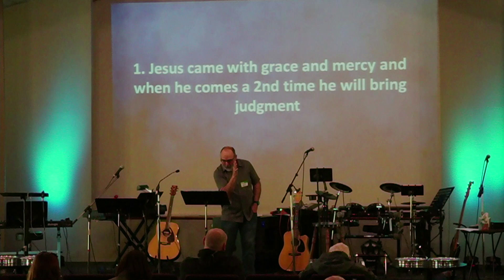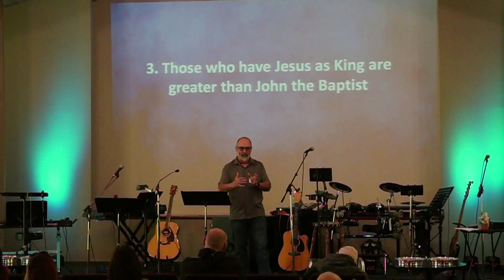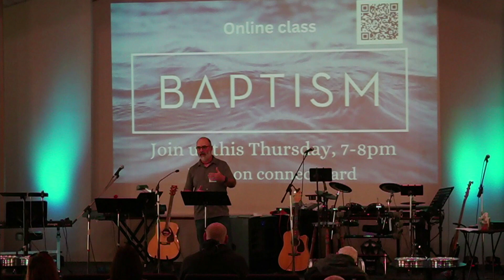March 17th 2024 sermon at North Hill Christian Church in Des Moines, Washington.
The King we need
Luke 7:18-35